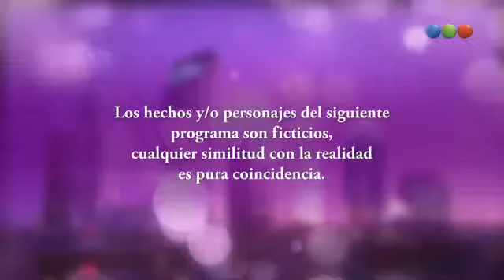Taxxi, Amores Cruzados cap.3-1